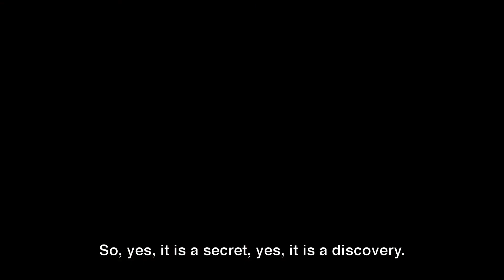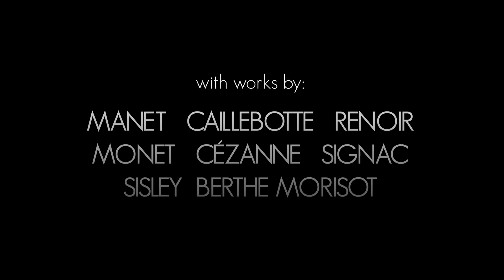Secret Impressionists - trailer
På kino fra 24. august!

Secret Impressionists er dokumentaren om en av verdens best besøkte utstillinger. Utstillingen består av mer enn 50 verk fra Manet, Caillebotte, Renoir, Monet, Cézanne, Signac, Sisley og Berthe Morisot som aldri før har vært utstilt.

Dokumentaren forteller historien om kunstrevolusjonen som oppstod under den impresjonistiske bevegelsen. Historien fortelles gjennom 50 malerier – skjulte skatter som ikke har vært tilgjengelige for publikum før utstillingen i Palazzo Bonaparte i Roma. Hvordan så impresjonistene på verden? Hvordan responderte publikum på kunsten deres? Hvordan gikk de fra å bli avvist av kritikere og publikum til å noen få år senere være noen av de mest ettertraktede kunstverkene i verden?

Forestillingens kuratorer er Claire Durand-Rual og Marianne Mathieu og de forteller publikum om en kompleks reise i kunstens verden for å velge ut maleriene med hjelp, innspill og analyser fra eksperter, historikere, kunstnere og andre personer som er knyttet til en verden av visuelle uttrykk og kultur. Maleriene i utstillingene forteller en historie om malernes reise og hvordan en hel retning innen malerkunsten ble til.